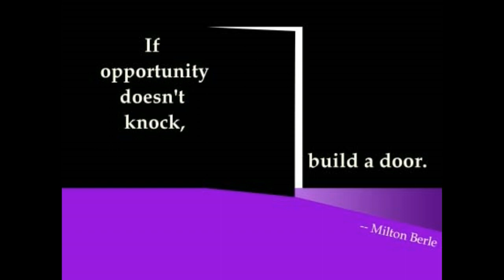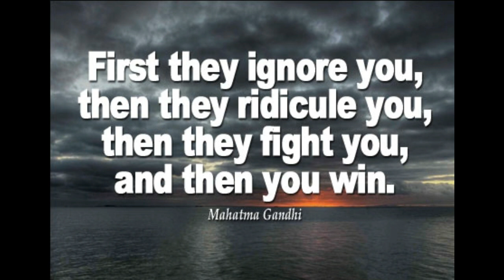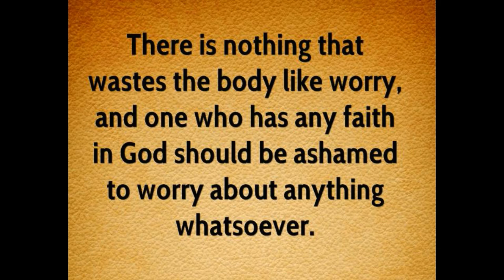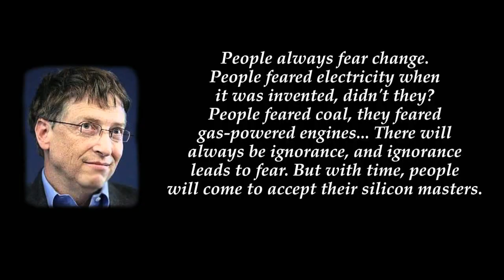MOTIVATIONAL and INSPIRATIONAL QUOTES #